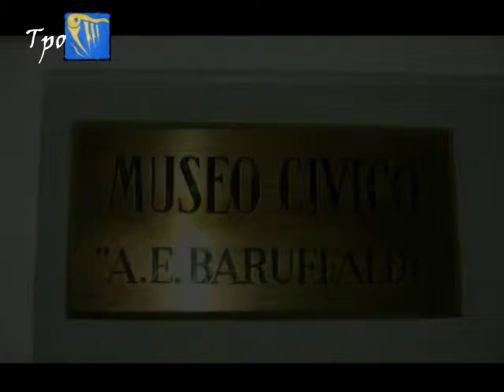BARUFFALDI ANTONIO EUGENIO [ TPO storia ]